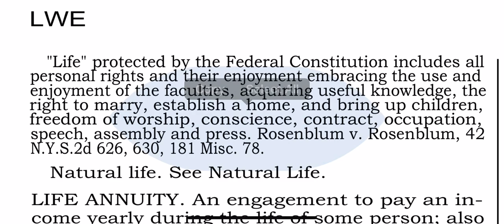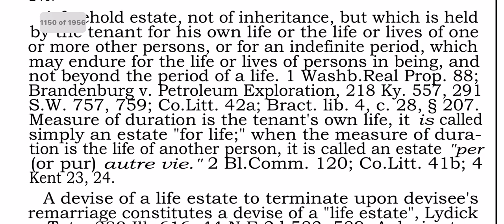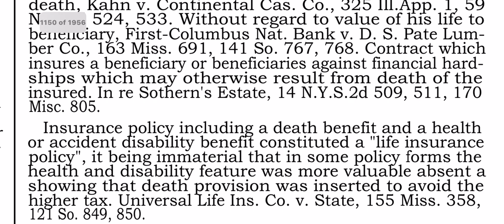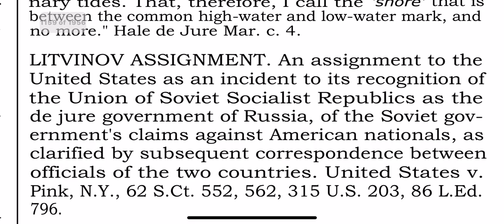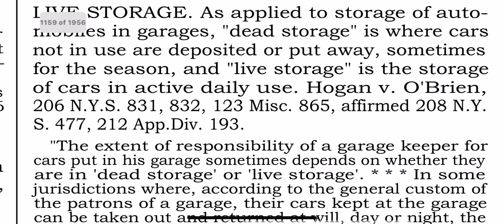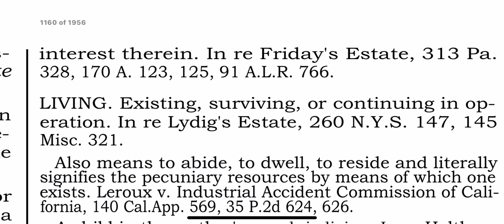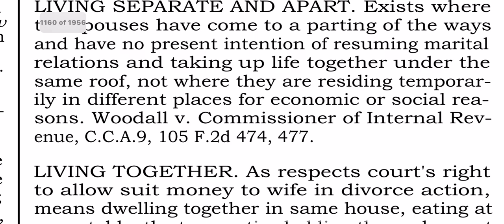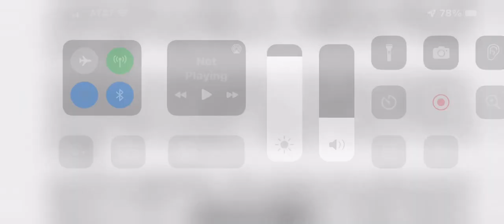Black Law 4th edition pdf Life/Live